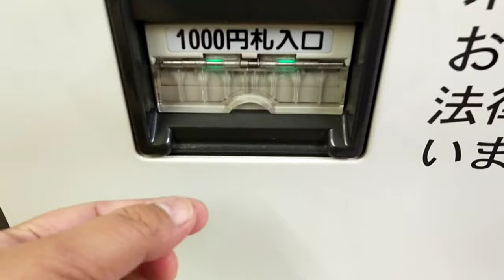Beer Taste Test in my Hotel|Cheapest and Expensive|Official Beer of Tokyo 2020 Olympics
How are you all po? Hoping your all in giod shape. So for todays video, we will be tasting the most expensive beer in my hotel and the cheapest beer too. The Asahi Beer is the Official Beer of 2020 Olympics Game, however due to pandemic it wasn't push through. Im honored to be able taste it guys!

Drop your comments below and ill be glad reading all of it.

Be safe everyone! ave a Blessed Day!

Brenda Vlogs⚓